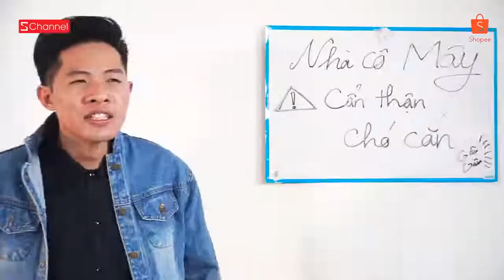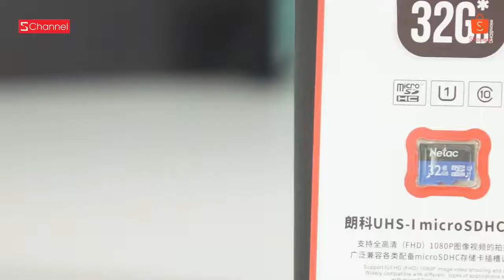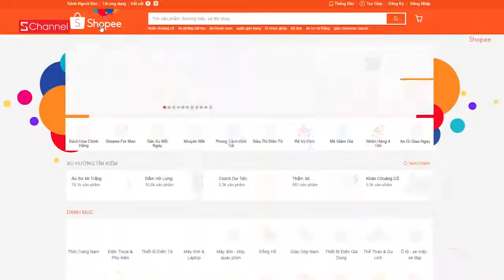CHƠI VUI I Quà tặng thầy cô, vô Shopee mà chọn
Cùng Schannel khám phá món đồ độc đáo tặng cho cô giáo, thầy giáo nha